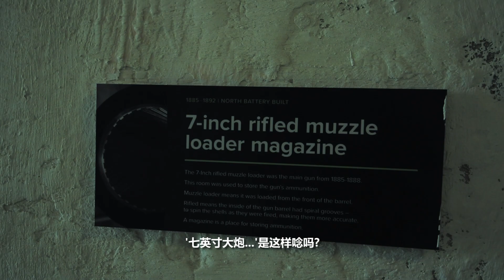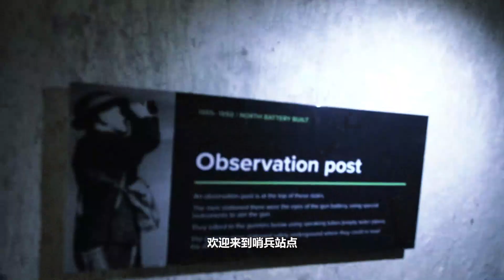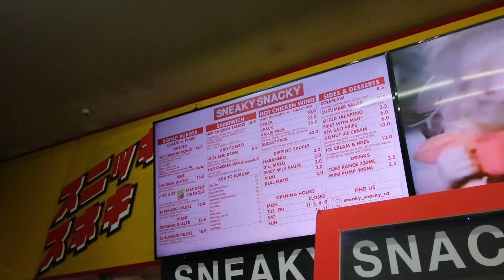探索紐西蘭軍事秘密隧道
【探索紐西蘭軍事秘密隧道 NZ SECRET MILITARY TUNNELS EXPLORATION】